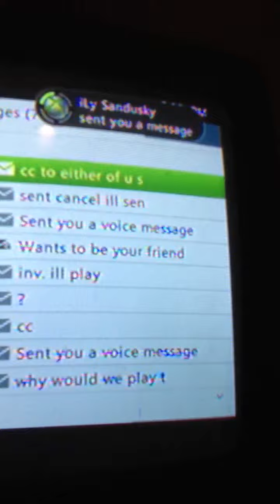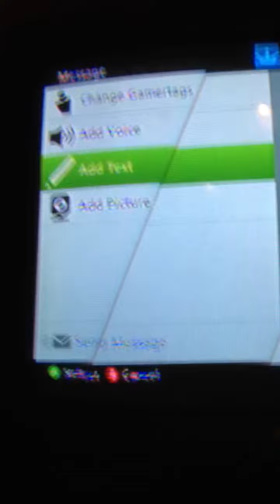iLy Sandusky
Gg